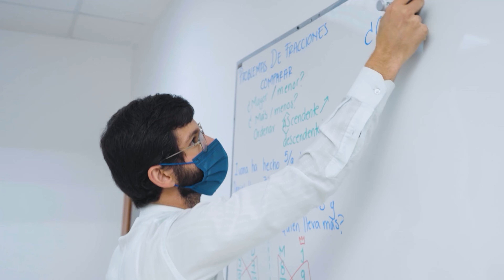Rumbo a la UDG con AS Capacitación | ciclo 2022B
Esto es lo que nuestro cuerpo académico comentó respecto al dictamen UDG y lo que nuestros alumnos admitidos en este periodo quieren que sepas.
¿Aún no te estás preparando para el examen de admisión UDG? En As tenemos el curso ideal para ti. Visita